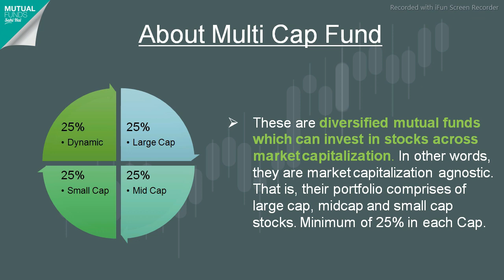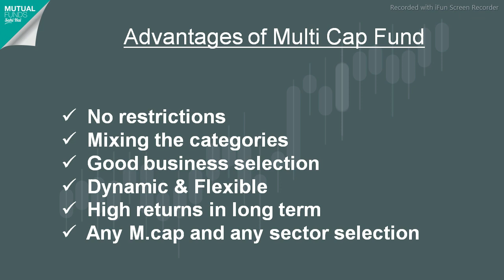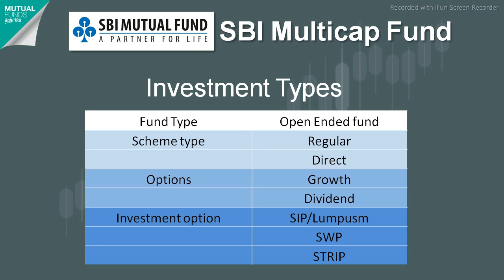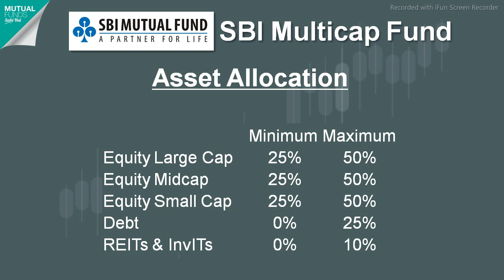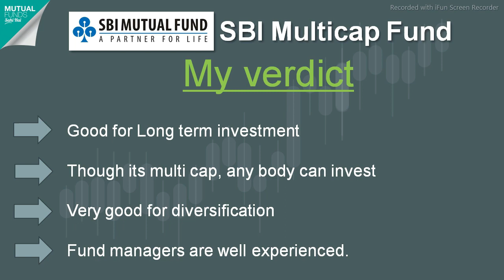SBI Multicap Fund | NFO review in Hindi | SBI Mutual Fund NFO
BSI Mutual Fund is the largest fund house in term of Asset under management. It is going to launch its latest NFO as SBI Multicap Fund. SBI Multicap Fund will invest in all market cap with minimum 25% of allocation. Multicap fund have huge popularity amongst Indian Investors.